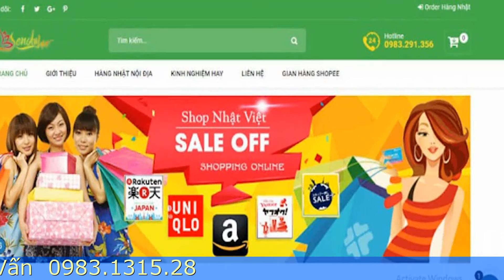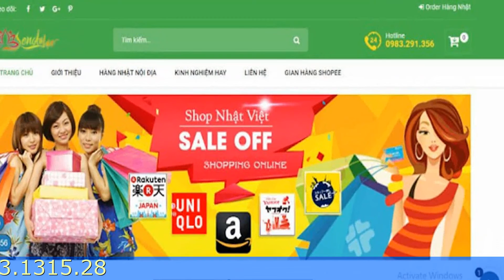Trang web bán hàng Nhật Nội Địa Online uy tín ngay tại Hà Nội HCM Việt Nam Giá Tốt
Thị trường hàng Nhật Bản được săn đón nhiệt tình bởi chất lượng và mức độ ứng dụng cao mà nó mang lại. Tuy nhiên, với một thị trường hàng xách tay, nhập khẩu khá phức tạp như ở Việt Nam thì việc tìm ra một địa chỉ uy tín thì không phải việc đơn giản. Để biết được trang web bán hàng Nhật nội địa online uy tín tại Hà Nội, HCM, Việt Nam giá tốt thì hãy theo dõi bài viết dưới đây nhé.